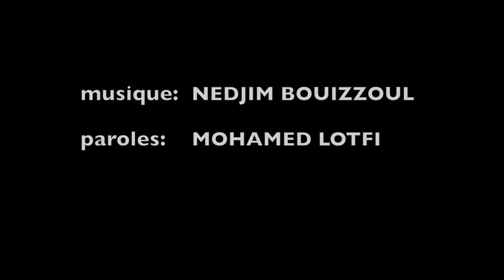Tu quittes ta cellule! Nedjim Bouizzoul chante l'intro des Souverains!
Il y a 20 ans, j’ai lancé un défi à mes Souverains (Détenus de la prison de Bordeaux à Montréal) en leur demandant de créer une chanson d’introduction pour acceullir leurs invités. Et pour leur donner une idée de ce qui pourrait être un texte d’intro, j’ai fais l’erreur d’en leur écrire un! Depuis, ils l’ont totalement adopté. Ils l’ont chanté dans tous les styles, ils l’ont dansé de tous les pas, mais jeudi dernier, c’est Nedjim Bouizzoul, leader et fondateur du groupe LABESS qui leur a fait l’honneur et le bonheur de le chanter à sa manière. Gitane.

Kattam l’a accompagné aux percussions et les Souverains avec du bruit!

C’est avec cette chanson que les Souverains vont accueillir Jooneed Khan dans le prochain montage.

La voici en primeur mondiale: Tu quittes ta cellule: